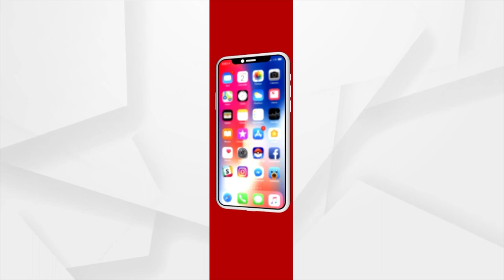ରାଷ୍ଟ୍ର ସେବୀକା ସମିତିର ପ୍ରାରମ୍ଭିକ ବର୍ଗ ଅନୁଷ୍ଠିତ ହୋଇଯାଇଛି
ଏହି ବର୍ଗ ୫ ଦିନ ଧରି ୟୁନିଟ ୮ ସରସ୍ୱତୀ ଶିଶୁ ବିଦ୍ୟା ମନ୍ଦିରରେ ଚାଲିଥିଲା ।  ଏହି ପ୍ରଶିକ୍ଷଣ ଶିବିରରେ ପୁରୀ ବିଭାଗର ୧୫୦ରୁ ଅଧିକ ଶିକ୍ଷାର୍ଥୀ ଏଠାରେ ଯୋଗ ଦେଇଥିଲେ । କାର୍ଯ୍ୟକ୍ରମରେ ଝିଅମାନଙ୍କୁ ଦଣ୍ଡ, ଦଣ୍ଡାଭ୍ୟାସ, ଯୋଗ ସହ ଶାରୀରିକ ଓ ମାନସିକ ଦକ୍ଷ କରାଇବା ପାଇଁ ବିଭିନ୍ନ କାର୍ଯ୍ୟପନ୍ଥା ଶିଖାଯାଇଛି